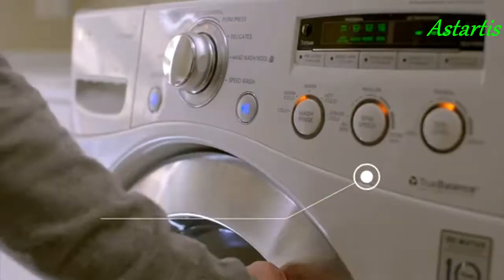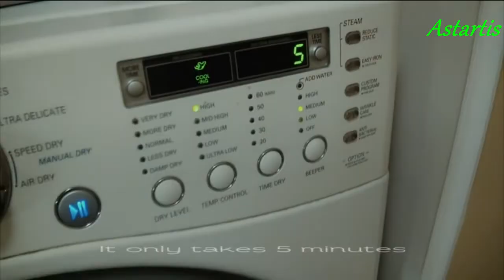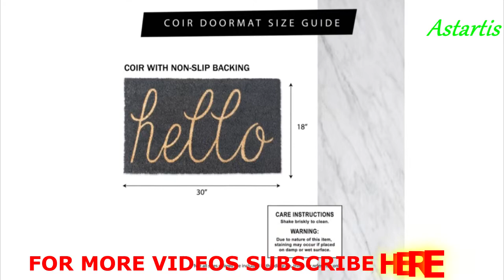5 Cool Doormats For Your Home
5 Cool Doormats For Your Home
5.  0:06  Gorilla Grip Indoor Durable Chenille Doormat

4.  0:55  SlipToGrip Universal Door Mat

3.  1:32  DII Natural Coir Doormat

2.  2:16  CHICHIC Entrance Door Mat

1.  2:48  Mibao Half Round Door Mat

5 stars - 5 Cool Doormats For Your Home:
*Best Amazon Today's Deals
*Try Audible and Get Two Free Audiobooks
5 Cool Doormats For Your Home